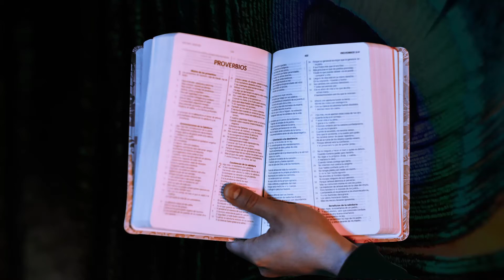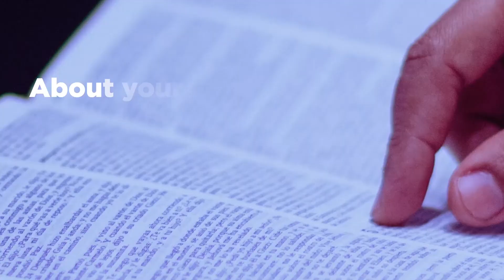31 July 2020 AMC Lunch Bp Micheal Price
Silver Jubilee annual Ministers Conference held at Christianity focus center, a ministers conference aimed at training and grooming God's Ministers , held every last week of July.
The theme is Let My People Go, from Exodus 9:1.